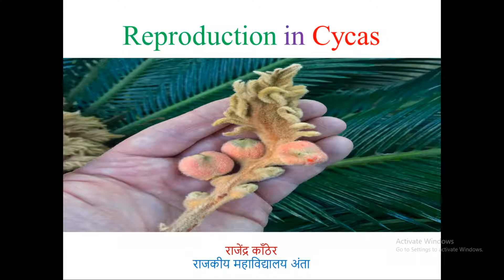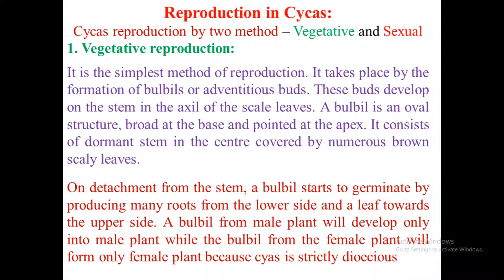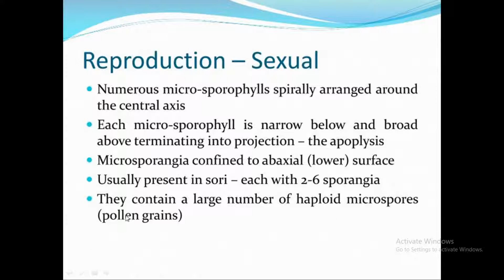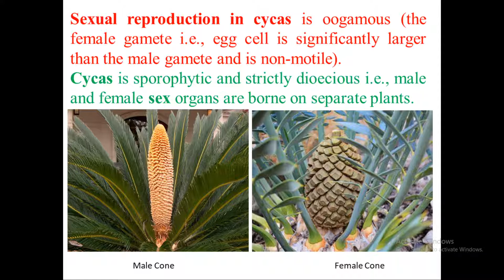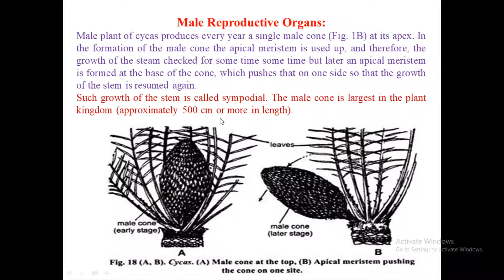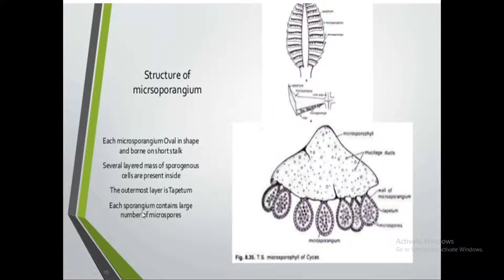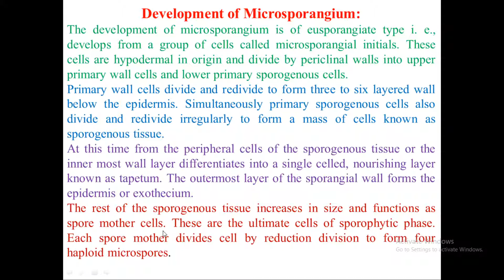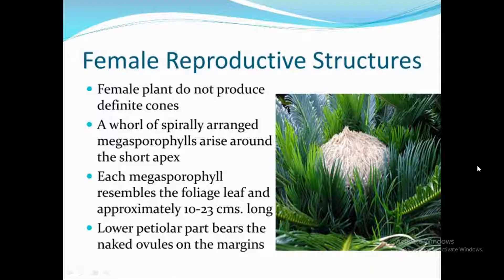Reproduction in Cycas for B. Sc. Pt-II by Dr. R. P. Kanther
Two types of reproduction, Vegetative and Sexual
Detail description about vegetative reproduction and Structure & Development of Microphyllus